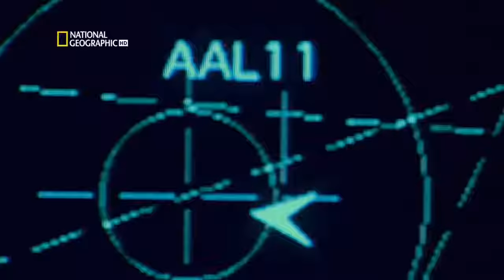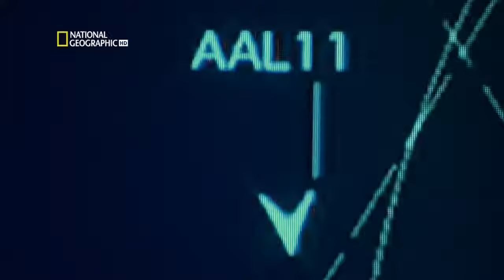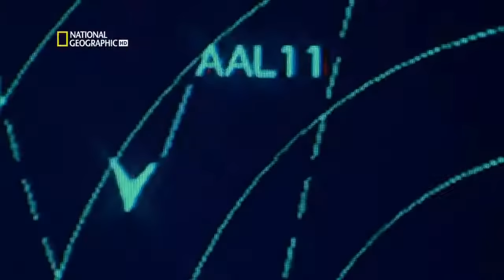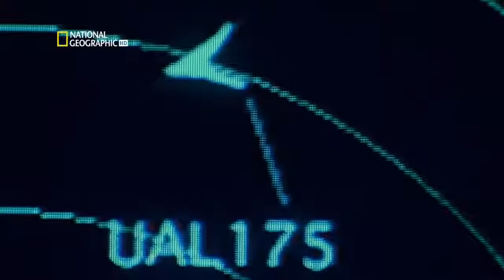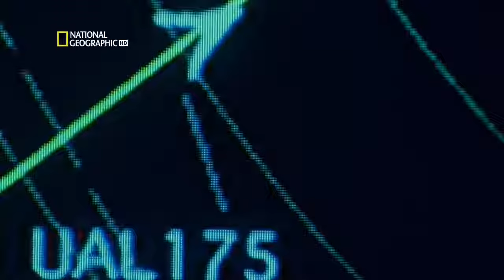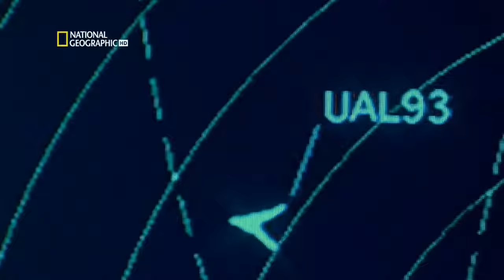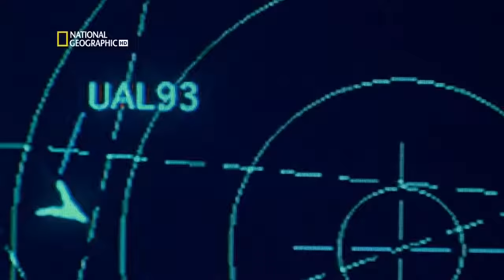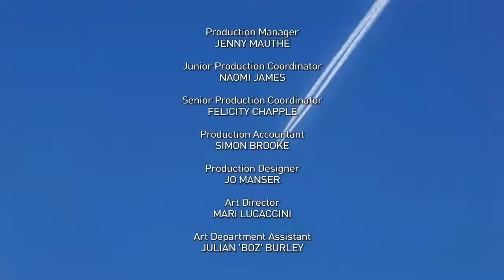Las voces del 11S, documental en Español del Canal National Geographic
Atentados del 11 de septiembre de 2001: quiénes son los 5 acusados por el ataque que siguen presos en Guantánamo (y por qué no han sido llevados a juicio en 18 años)

Esa mañana cambió la historia del mundo. Aunque quizá pocos se dieron cuenta en ese momento, desde las 8:46 AM de aquel 11 de septiembre casi nada volvería a ser igual.

Casi 3.000 personas murieron en lo que en EE.UU. se considera el "mayor ataque terrorista" de su historia.

Y, sin embargo, cerca de dos décadas después de aquellos atentados nadie ha sido juzgado.

El "arquitecto" de los ataques del 11 de septiembre a las Torres Gemelas que será juzgado en 2021
Los objetos que muestran la destrucción que dejaron los ataques del 11 de septiembre contra las Torres Gemelas de Nueva York
Osama bin Laden, el esquivo líder de Al Qaeda, murió en mayo de 2011 en una operación secreta en Pakistán.

Pero otros cinco sospechosos, entre ellos la "mente detrás de los ataques", están presosen la base naval de Guantánamo, en la isla de Cuba.